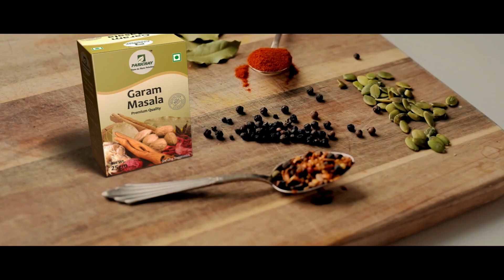ଶୀତରେ ଥରୁଛି ଓଡ଼ିଶା। ୧୦ ଡିଗ୍ରୀ ତଳେ ୪ ସହରର ତାପମାତ୍ରା।